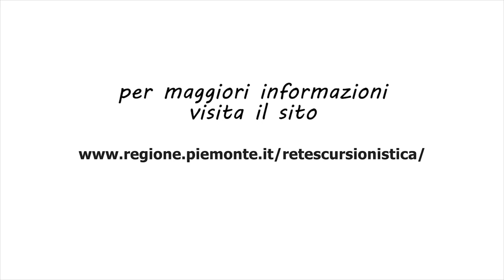Previsioni meteo per il fine settimana del 9 e 10 Aprile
Previsioni meteo per il fine settimana del 9 e 10 Aprile redatte dal Dipartimento Sistemi Previsionali di Arpa Piemonte